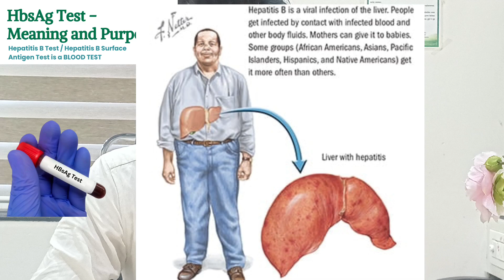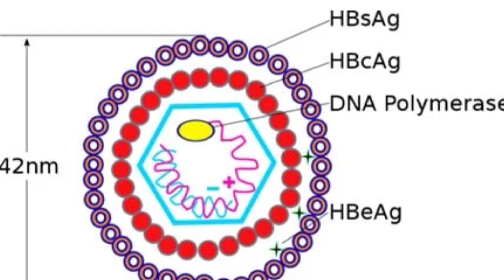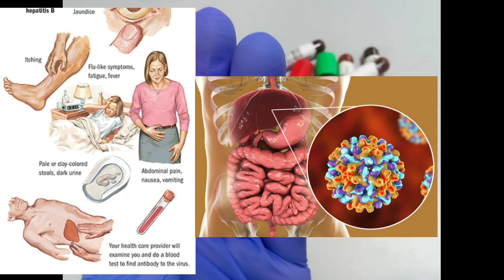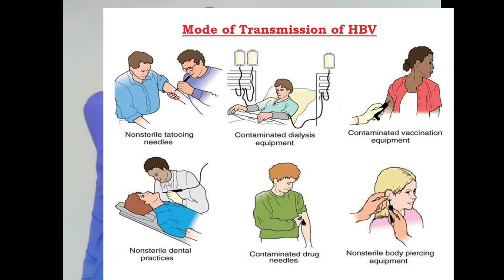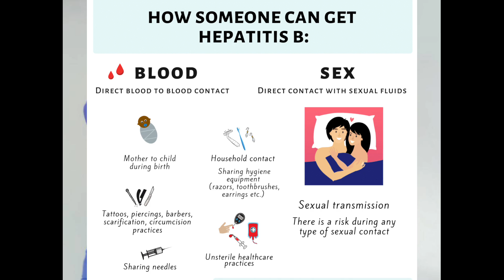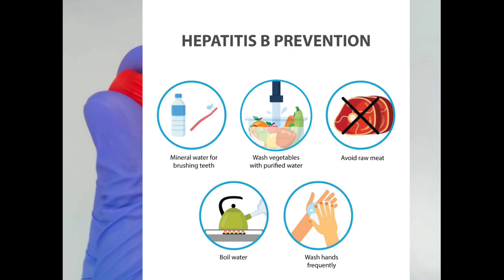Hbsag test kya hota hai | Hbsag positive kya hota hai| Dr Salman Nasir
Hbsag test in hindi
Hbsag test
Hbsag positive treatment
Hbsag
Hbsag positive
Hbsag kya hota hai
Hbsag in Telugu
Hbsag in Malayalam
Hbsag in tamil
Hbsag positive kya hota hai